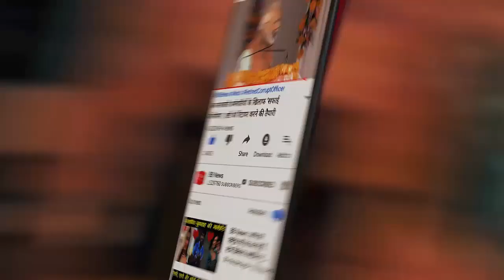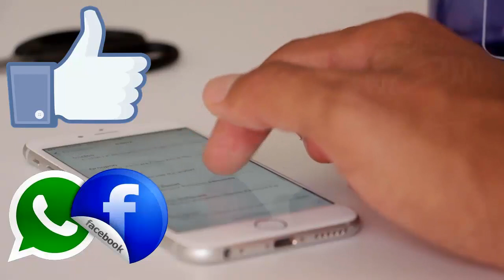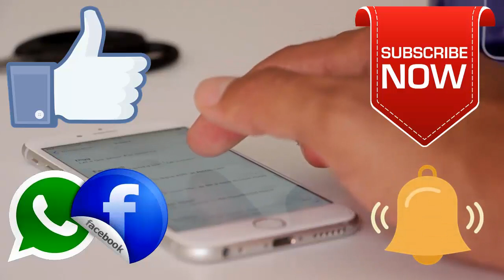इस मंदिर में आज भी मौजूद है समुद्र मंथन से निकला अमृत कलश! और उसके ऊपर स्थापित है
We have been listening for so many years not to know about the churning of the ocean and the nectar of the urn. Although some consider it to be just a mythology, not a truth. But you will be surprised to know that there is such a temple in the Muslim country Indonesia, where it is said that even today there is that nectar kalash, which came out of the churning of the sea.

The name of this temple is Kandi Sukuh, which is situated on the western slope of Mount Lavu (elevation 910 m i.e. 2,990 ft), on the border of Central and East Java provinces. In this ancient temple, there is a urn in which a substance has been present for thousands of years. It is believed to be nectar, which is not yet dry.

In fact, in the year 2016, the work of repairing this temple was going on by the Archaeological Department of Indonesia, when the experts found a copper urn from the foundation of the temple wall, on which a transparent Shivalinga was installed and any material filled inside the urn. Was.

Research showed that the copper urn was connected in such a way that no one could open it. Another thing that was most surprising was that the foundation of the wall from which the urn was found, had carvings of the sea-churn and described the Adiparva of Mahabharata.

It is believed that that copper urn was 1000 AD. The temple dates back to 1437 BC. The former was built around. Malaysia used to be a completely Hindu nation in this period, but in the 15th century, when Indonesia was dominated by Islam, this temple was demolished. It is believed that at that time the copper urn must have been hidden in this temple.

BB NEWS!!